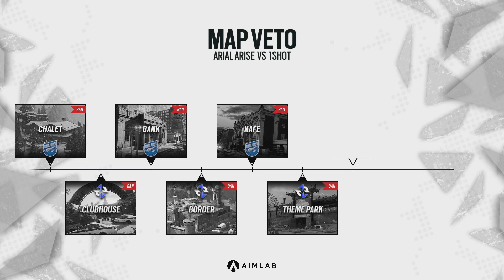Arial Arise vs 1Shot // NA Challenger League - Stage 3 - Playday 6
Map start:
Skyscraper: 13:49

Arial Arise vs 1Shot in the sixth playday of the North American Challenger League 2022 Stage 3